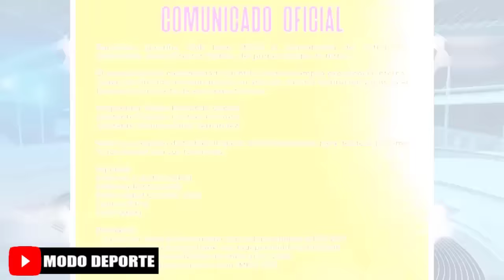Alineaciones de America vs Pachuca por la Seminfinal Ida Concacaf 2024 | Ariel Holan al Barcelona SC